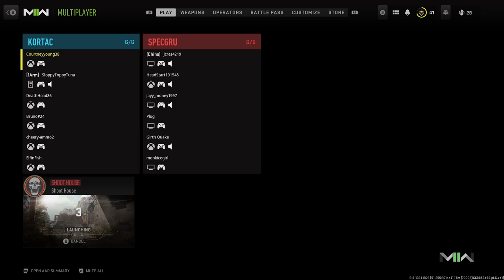The 5-Minute SE Hack for Busy Professionals!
Learn the exciting secrets of Call of Duty: Modern Warfare 2 in this video!

This video will show you how to unlock all the hidden content and secrets in the game, including tricks and tips forCampaign Mode, Multiplayer, and Survival Mode.

If you're a fan of the Call of Duty series, then this video is for you! In it, we'll show you everything there is to know about the exciting secrets of Modern Warfare 2, including tips for getting the most out of the game.